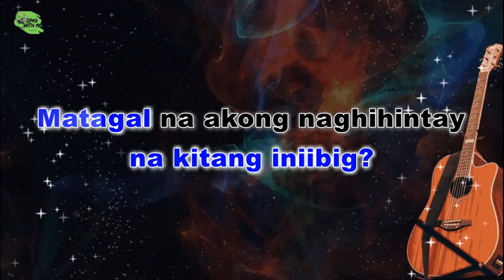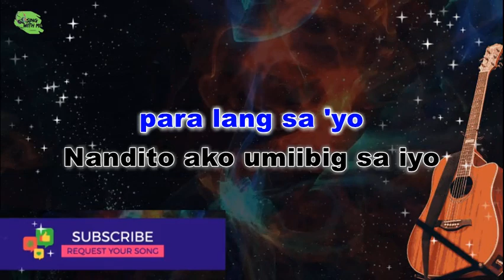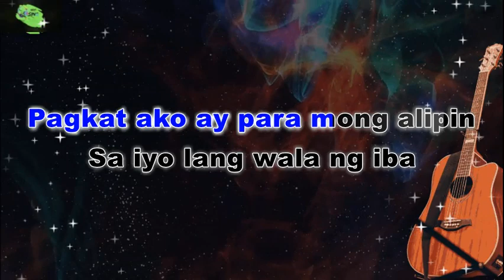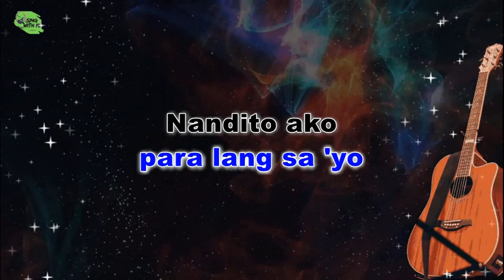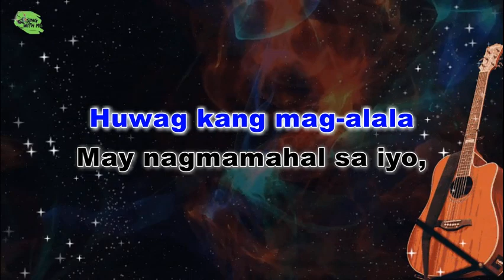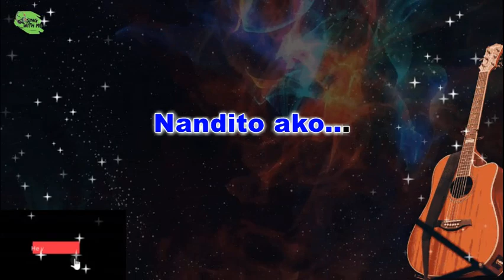NANDITO AKO Male Key Acoustic Karaoke Instrumental Cover